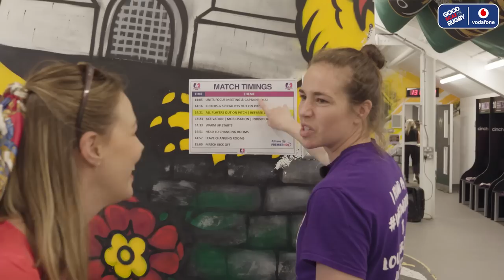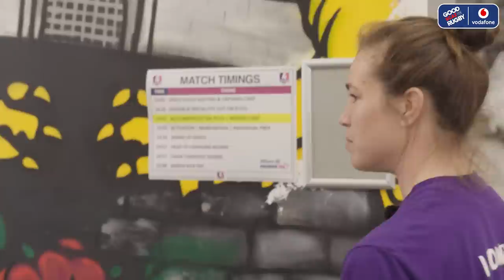Behind The Scenes with Scaz at Loughborough’s New Franklin’s Gardens Home #51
It’s round two of Scaz Vs Mo this week, as Loughborough Lightning hosted Gloucester-Hartpury at their new home of Franklins Gardens.

Join tour guide Scaz for this Loughborough special, starting with a behind-the-scenes look at the facilities. From the brand new indoor pitch to the pregame changing room setup, it’s clear the blossoming partnership with Northampton Saints is set to be a good’un.

A victorious Mo joins the duo post-game, with a Scottish lineup of Rachel Malcolm & Helen Nelson for a pitchside natter. We hear about Scaz & Mo’s recent trip to Pembrokeshire, Rachel’s time in the number two jersey, Helen’s other life as an alpine skier, and we finish off with a Ceilidh. What more could you ask for?

🔎 Search Good Scaz Rugby on all your favourite platforms.